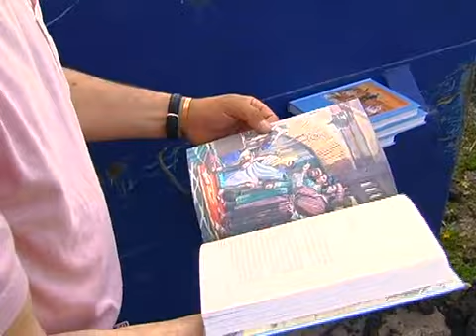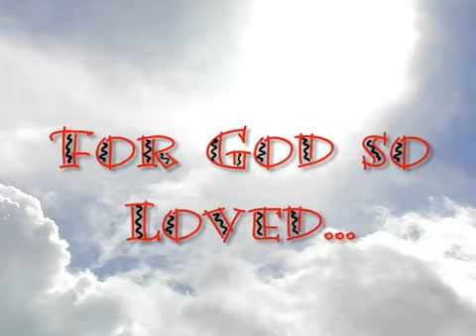My Greatest Find--Zeke the Garbage Guy "The Original Master Cut"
My Greatest Find--Zeke the Garbage Guy. Produced by Todd Gessele